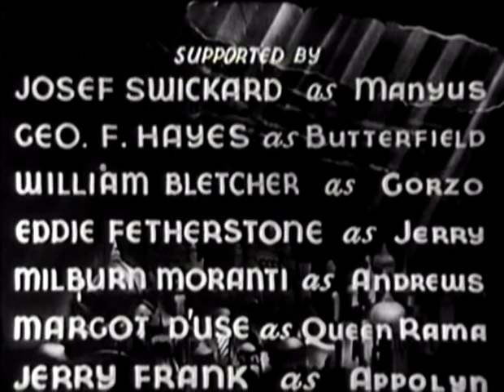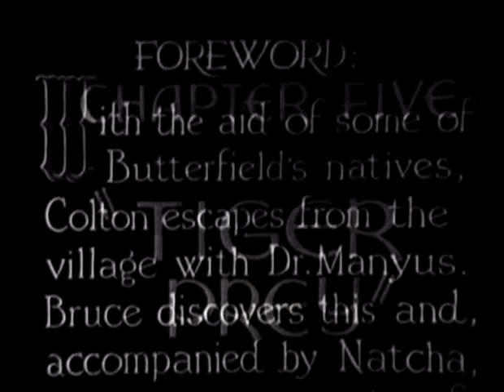The Lost City (5 Tiger Prey) 1935 | Full Movie Series with William "Stage" Boyd, Claudia Dell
The Lost City is an independently made 12 chapter science fiction film serial created and produced in 1935 by Sherman S. Krellberg and directed by Harry Revier.

Plot

Cast

William "Stage" Boyd as Zolok
Kane Richmond as Bruce Gordon
Claudia Dell as Natcha Manyus
Josef Swickard as Dr. Manyus
Eddie Fetherston as Jerry Delaney
George F. Hayes as Butterfield
Billy Bletcher as Gorzo
Jerry Frank as Apollon
Gino Corrado as Ben Ali
Margot D'Use as Queen Rama
Sam Baker as Hugo.

Chapter titles

1. Living Dead-Men (27 min, 51 s)
2. Tunnel of Death (20 min, 42 s)
3. Dagger Rock (19 min, 52 s)
4. Doomed (18 min, 30 s)
5. Tiger Prey (19 min, 31 s)
6. Human Beasts (18 min, 25 s)
7. Spider Men (17 min, 4 s)
8. Human Targets (17 min, 36 s)
9. Jungle Vengeance (23 min, 4 s)
10. The Lion Pit (18 min, 21 s)
11. Death Ray (20 min, 31 s)
12. The Mad Scientist (18 min, 23 s)

Production

The film took the premise of that year's The Phantom Empire but transferred the lost civilization motif from the west to another popular serial locale, the African jungle.

Feature-length versions

Sherman S. Krellberg had the serial edited into four different feature versions over time, perhaps setting a record for feature versions of a serial. The first feature consisted of the first three episodes of the serial and the first reel of the fourth episode edited together, and supplemented with footage not part of the serial itself which drew the adventure to a loose conclusion; and the second was compiled from material in the first and last four chapters of the serial, omitting the adventures with the slave traders, the spider people and Queen Rama, but ending as did the serial. Both these features were made and released in 1935 and both were also called The Lost City. The first of these was also designed so that it could be followed over successive weeks by the remaining chapters in the serial.

In the early '40s Krellberg created a new feature version that incorporated material from the adventures with the slavers, spider people and jungle queen, and released this under the title City of Lost Men. Finally, in the 1970s, he took the first feature version and clumsily edited in, at the end, most of the footage from the last chapter, creating what goes beyond a continuity gap and is rather a continuity abyss, and attached the City of Lost Men title to this feature.

It's not clear whether the last feature had an actual theatrical release or went directly to television. The first City of Lost Men appears to be lost, and videos and DVDs being sold under that title are sourced from film prints of this final feature. Since it incorporates the entire first feature version entitled Lost City, that film cannot fairly be said to be lost, although no separate video issue of that version under its own titles, is known. Video/DVD offerings of The Lost City as a feature are from prints of the second feature version described.